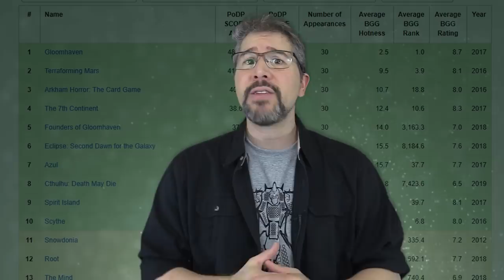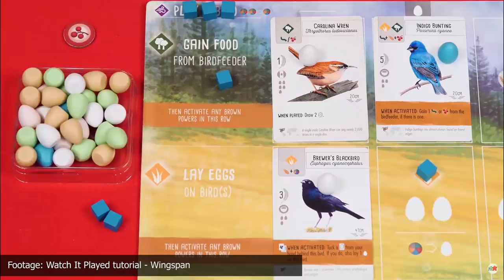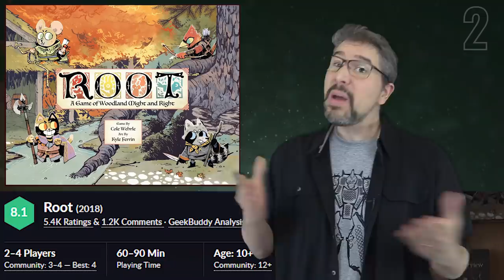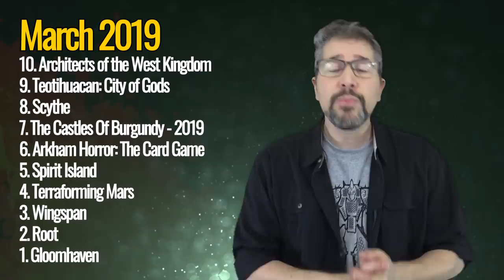Top 10 hottest board games: March 2019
Counting down the hottest, most popular board games each month to help you find the best new games that people are playing, backing on Kickstarter, and talking about!

March 2019's list of the top 10 best board games is designed to help you find the best new board games that you may not have known about!

How does our list compare to yours? Which games are on YOUR top 10 list of the best games for March 2019?

Games discussed this month include:

THE CASTLES OF BURGUNDY - 2019
Catapulting thirty-five spaces to end in spot seven is this month’s biggest climber, the upcoming new edition of The Castles Of Burgundy, by alea and Ravensburger. In the game, players control a small princedom, which they improve by building settlements and castles, practice trade along the river, exploit silver mines, and gain knowledge from travelers. This is accomplished by taking settlement tiles from the game board and placing them into the princedom on their player board. The game ends after five rounds, with victory points being awarded for unused money, workers and stocked goods. The original version of The Castles Of Burgundy was published in 2011. The 2019 version of the game includes eleven expansions, ten of which were previously released as promotional items and one that is new to this edition. This 2019 edition of Castles Of Burgundy, brimming with expansions, is scheduled to be released in August.

ARCHITECTS OF THE WEST KINGDOM
In Architects of the West Kingdom, set at the end of the Carolingian Empire, players earn points by constructing various buildings and advancing work on the Archbishop's cathedral. To accomplish this, players may need to make some ethically-questionable decisions. Performing a few underhanded deals may be okay, but push it too far and cataclysmic retribution will be incurred.

TEOTIHUACAN: CITY OF GODS
In Teotihuacan: City of Gods, each player commands a force of worker dice, which grow in strength with every move. While managing their workforce and resources, players develop new technologies, climb the steps of the three great temples, build houses for the inhabitants of the city, and raise the legendary and breathtaking Pyramid of the Sun in the center of the city. Teotihuacan: City of Gods is a meaty game with a striking table presence

TERRAFORMING MARS
In Terraforming Mars, players run colossal corporations competing to transforming the Martian landscape into a new world capable of providing humanity with a new planet on which to shovel snow until their hands freeze and cramp into little frostbitten fists.

ROOT
Root is a game of adventure and war in which 2 to 4 (1 to 6 with the 'Riverfolk' expansion) players battle for control of a vast wilderness. The nefarious Marquise de Cat has seized the great woodland, intent on harvesting its riches. Under her rule, the many creatures of the forest have banded together. This Alliance will seek to strengthen its resources and subvert the rule of Cats. In this effort, the Alliance may enlist the help of the wandering Vagabonds who are able to move through the more dangerous woodland paths. Though some may sympathize with the Alliance’s hopes and dreams, these wanderers are old enough to remember the great birds of prey who once controlled the woods. In Root, players drive the narrative, and the differences between each role create an unparalleled level of interaction and replayability. Leder Games invites you and your family to explore the fantastic world of Root!

WINGSPAN
Taking flight from spot thirteen to land at number one this month is Wingspan by Stonemaier Games. Wingspan is a competitive, medium-weight, card-driven, engine-building board game in which players are bird watchers, ornithologists, researchers and collectors - all seeking to discover and attract the best birds to their network of wildlife preserves. Demonstrating that even in the world of tabletop games, even environmental conservation is rife with competition. The game includes 170 unique cards featuring fabulous feathered illustrations, custom dice and a tailor-made Game Trayz insert, 75 egg miniatures, a birdfeeder dice tower, and other components designed with an avian touch. Wingspan will be soaring into retailers on March 8th. In the meantime, if you wet your beak, you can try out a digital version of the game that’s available right now on the Tabletopia online platform

All the games in the March 2019 Top 10 board games countdown are:

10. Architects of the West Kingdom (0)
9. Teotihuacan: City of Gods (+3)
8. Scythe (0)
7. The Castles Of Burgundy - 2019 (+35)
6. Arkham Horror: The Card Game (+1)
5. Spirit Island (0)
4. Terraforming Mars (-1)
3. Wingspan (-2)
2. Root (+2)
1. Gloomhaven (+1)